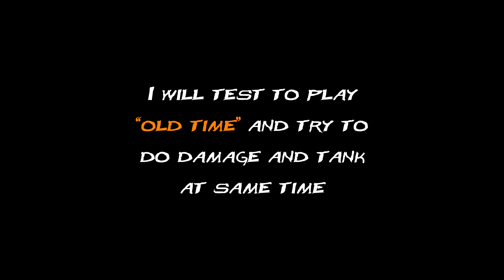Territory War - Obsolete VS Echo - 20/10/2018